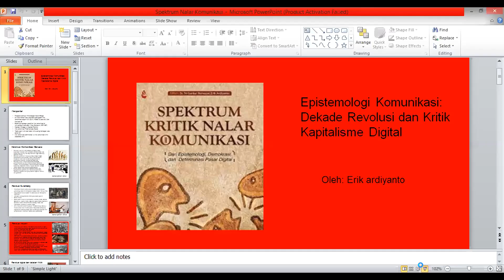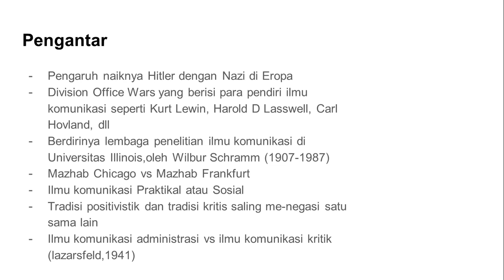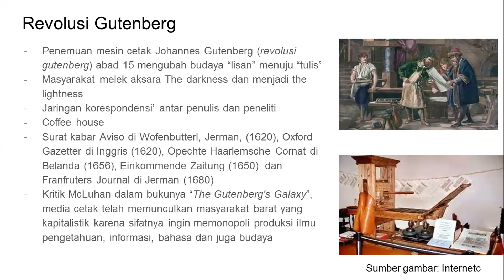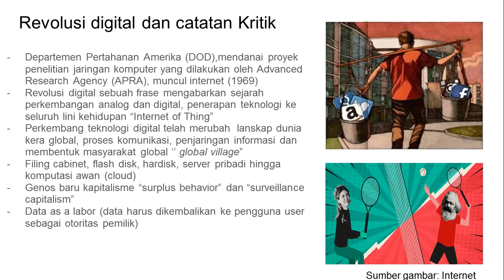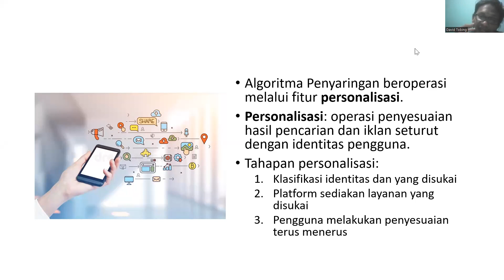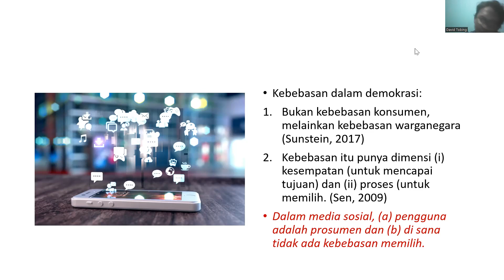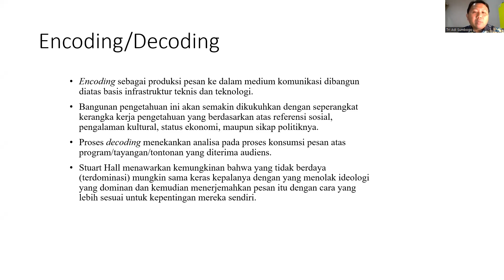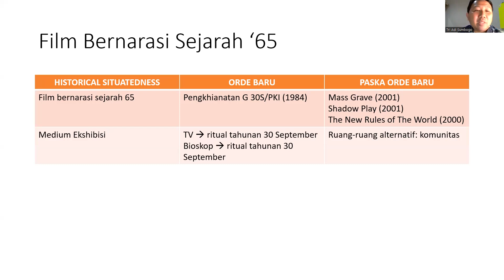Kritik Komunikasi: Demokrasi Politik dan Kapitalisme Digital. Bedah Buku Series Pertama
Bedah Buku Series 1
Sepektrum Kritik Nalar Komunikasi (dari epistemologi, demokrasi, determiniasi pasar digital)

Sub bab: Kritik Komunikasi: Demokrasi Polotik dan Kapitalisme Digital

Perkembangan demokrasi politik dan lahirnya kapitalisme digital berada dalam cakupan refleksi penting kaitanya dengan transformasi perubahan yang terus terjadi, bagaimana ilmu komunikasi harus mengembangka diri? Dekade kecepatan perubahan meterial komunikasi tentu membutuhkan sebentuk refeleksi dan kritik terus - menerus. Terobosan - terobosan kemajuan teknologi komunikasi, seperti era lahirnya  kecerdasan buatan (artficial intelligence), internet untuk segala (internet of thing), dan segala transformasi baru bentuk komputasi data beserta segala tawaran media barunya, kemudian lahirnya demokrasi politik dari beberapa dekade kekuasan telah membuahi berbagai macam gejolak peristiwa politik, tentu tah hanya dipahami sebagai barang jadi yang harus diterima, tetapi harus dibaca kehadiranya sebagai bangunan relasi dengan dimensi yang ada. Memahami segala perubahan itu tidak hanya dalam persoalan praktik empirisnya, tetapi juga berbagai problem metateoritik dan epistemologi yang mengerakanya.